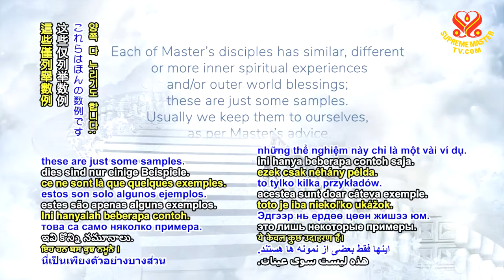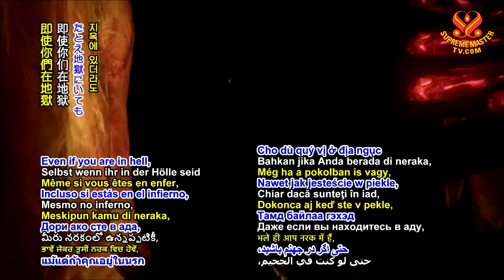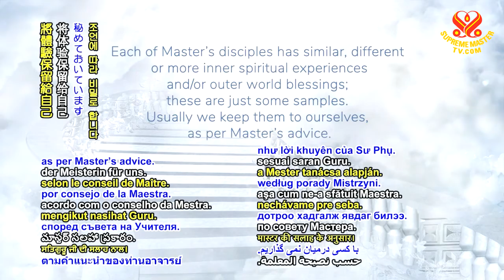🚩5부, 지옥을 방문하다 – 오불은 진정한 보호력이 있다🔹️ [P5] Visits to Hell - The holy names are a true protection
내용요약...
🔸️비건이 되고, 평화를 이룹시다.
🔹️저는 내면의 체험 중에 어떤 지옥을 방문했습니다.
거기엔 아주 무섭게 생긴 많은 존재가 있었는데 저를 산 채로
잡아먹으려 하는 것 같았어요.

🔹️저는 제 옆에 서너 명의 동료 입문자가 있는 걸 깨닫고 그들에게
 『오불을 외우자』고 했습니다.
그러고선 함께 외웠는데 그 후로 그 존재들의 얼굴이 바뀌었고 그들은
무릎을 꿇고 저희에게 절을 했습니다.

🔹️제게 오불을 알려준 스승님께 감사 드립니다.
그 후로 저의 믿음은 아주 강해졌습니다. 스승님께 감사합니다.

⭐SM: 천만에요. 잘됐군요! 오불은 아주 중요하고 강력하다고 말했었죠.
지옥에 있더라도 오불을 기억한다면 풀려날 겁니다. 기억나나요? 예.

⭐다섯 세계, 다섯 신들의 이름은… 다섯 세계 안에서 그들은 왕입니다.
그러니 누구든 그 이름을 들으면 정말 엎드립니다. 아무도 건드릴 수
없어요.
⭐진정한 보호 력입니다.
물질 계에서 뿐 아니라 지옥과 천국 어디서 든 어느 우주로 가든 요.
부디 소중히 여기세요.
⭐이 형제 같은 체험이 없더라도 내 말을 믿으세요. (예)
난 진실이 아닌 걸 말할 이유가 없어요.⭐

🔸️비건이 되고, 참회하세요 = 당신의 영혼을 구하세요!